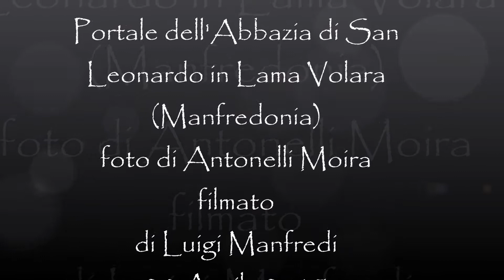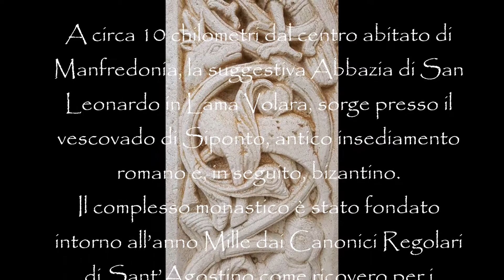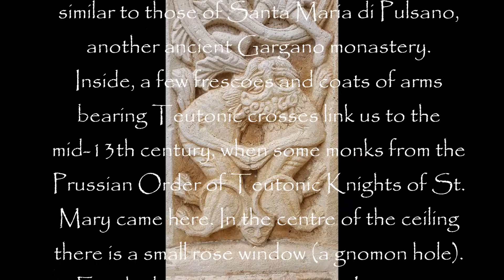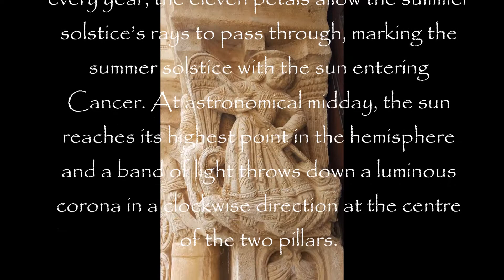Portale dell'Abbazia di San Leonardo in Lama Volara Manfredonia manortiz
A circa 10 chilometri dal centro abitato di Manfredonia, la suggestiva Abbazia di San Leonardo in Lama Volara, sorge presso il vescovado di Siponto, antico insediamento romano e, in seguito, bizantino.
Il complesso monastico è stato fondato intorno all’anno Mille dai Canonici Regolari di Sant’Agostino come ricovero per i pellegrini che si recavano al Santuario dell’Arcangelo Michele e per i cavalieri crociati che s’imbarcavano per la terra Santa.
 È tra i portali più belli del romanico pugliese, quello che si apre sulla facciata laterale, probabilmente costruito in epoca sveva, dalle decorazioni simili a quelle di Santa Maria di Pulsano. All’interno, la chiesa è a tre navate e, nella volta centrale, il piccolo rosone scandisce l’ingresso del sole nel cancro, il solstizio d’estate. Tra le opere più importanti, si trova il pregevole Crocifisso di San Leonardo, forse il più antico tra i numerosi Crocifissi venerati sul Gargano.
 Nel 1261, il complesso fu affidato da Papa Alessandro IV ai Cavalieri Teutonici, che ne fecero il centro delle loro attività in Puglia e rimasero sino al tardo Quattrocento. Soppressa da Gioacchino Murat nel 1810, l’abbazia è stata riaperta al culto solo nel 1950 sotto la tutela della diocesi di Manfredonia.
The Abbey and Church of San Leonardo di Lama Volara (or Siponto) is located on State route 89 leading from Foggia to the sacred mountain, Gargano. It is 10 km from Manfredonia, close to the ancient Bishop’s place of Siponto, initially a Roman and later a Byzantine settlement. The Church has three aisles with arches resting on cruciform columns and semi columns. Two dissimilar cupolas sit over the central nave. A portal with a simple contour of architraves surmounted by an undecorated lunette and an archivolt mark the external western façade. On the northern façade there is a splendid portal (among the most beautiful Apulian-Romanesque examples) which was most probably built later, possibly during the Swabian period. The decorations on it are similar to those of Santa Maria di Pulsano, another ancient Gargano monastery.
Inside, a few frescoes and coats of arms bearing Teutonic crosses link us to the mid-13th century, when some monks from the Prussian Order of Teutonic Knights of St. Mary came here. In the centre of the ceiling there is a small rose window (a gnomon hole). For the last 10 centuries, on June 21st every year, the eleven petals allow the summer solstice’s rays to pass through, marking the summer solstice with the sun entering Cancer. At astronomical midday, the sun reaches its highest point in the hemisphere and a band of light throws down a luminous corona in a clockwise direction at the centre of the two pillars.

– Portale Turistico Istituzionale della Regione Puglia